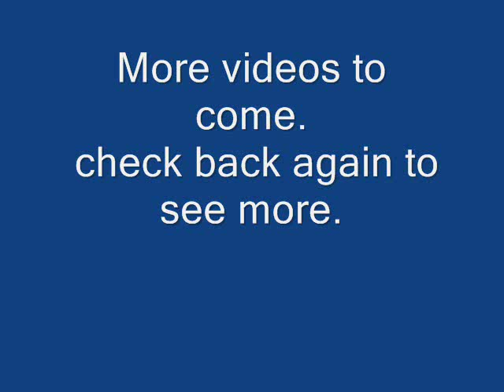Snowmobile trail grooming "The Groomer Guy" Northern Ontario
Out Grooming the F trail Dubreuilville to Chapleau 2008 for the First time of the year.